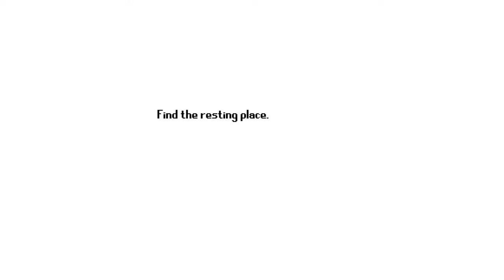Legacy of Kain reboot not lookin too good (itch.io Tuesdays bonus video)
So here's the deal. I saw this on itch.io when I was looking for this week's game to show off and I thought, "A vampire stealth game with PS1 horror aesthetics? Nice."

To my dismay, there were little to no 3D sounds to be heard, but I just had to show it off. Enjoy this as a "bonus" video for this week.